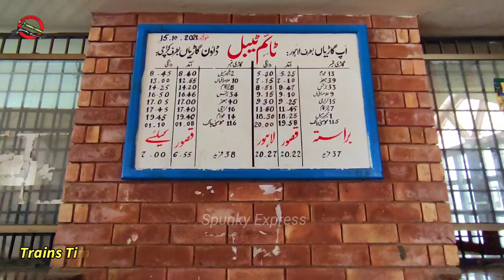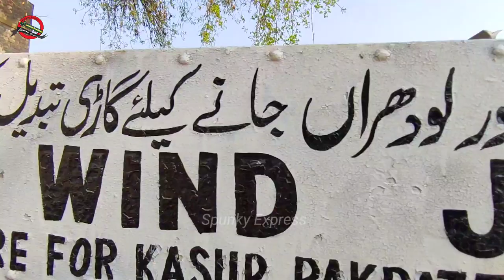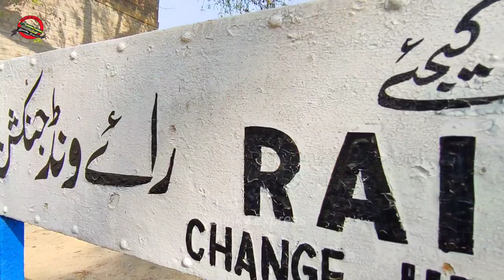Ruthless High Speed of Green Line Express - A Hot Day at Raiwind Junction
Salaam, todays video is about a RailFanning at Raiwind Junction Railway Station. Its basically the gateway station of Lodhran-Raiwind Branch Line via Qasur. The station building was newly refurbished & its too attracting. Green Line action was best with EMD HGMU 30.